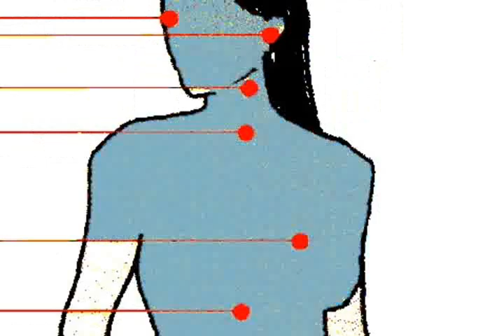Video for Art installation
experimental video installation It deals with women social constructs